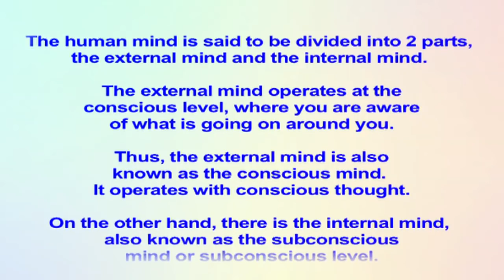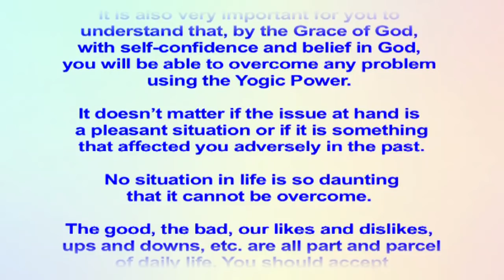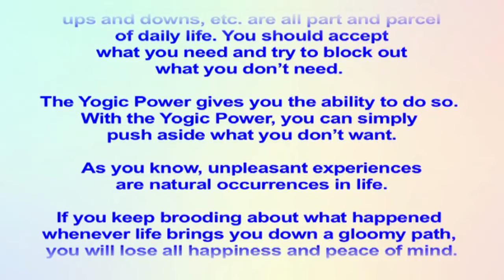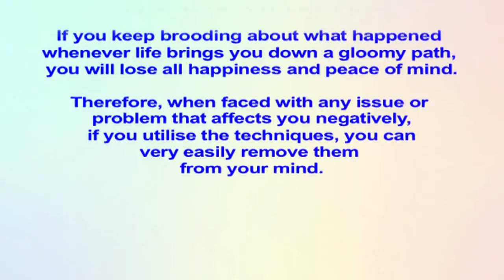RPT Dato' Sri Guruji's Words of Wisdom 15 05 2019